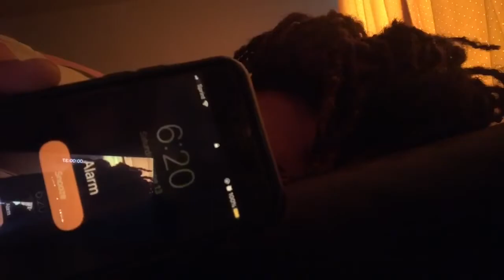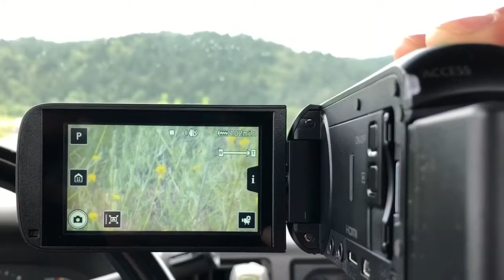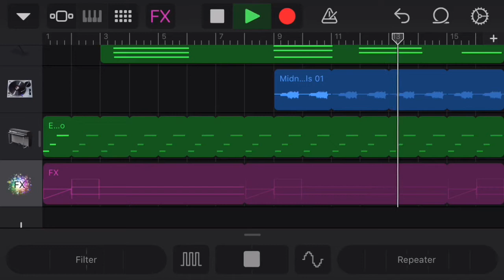FTM fitness update / What I eat in a day | Vlog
Yo what’s up, My name is Elijah and I’m 23. I make videos about a lot of shit like painting, mukbangs, vlogs, beat making, running, I also talk about how I’m a trans guy sometimes. I really enjoy making videos for YouTube, my goal right now is to hit one thousand subscribers by the time I turn 24 ( February 13th 2020 ) so yeah if you like my videos subscribe ! I’m always trying to improve the quality. lemme know if there is something you think I should make a video about, I love it when people give me suggestions. I’m now posting every Thursday and Sunday. Anyways thanks for watchingggg ✌🏽🌿🐬✨

Songs:
Lofi Abstract by Lofi Hip Hop
Harvey by Her’s
it’s so cold by Bobo.The.Outlaw